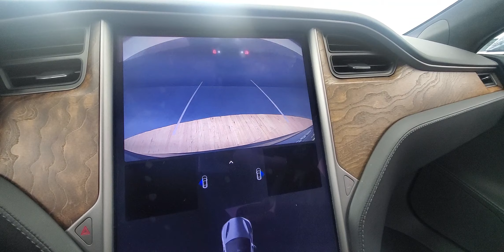2020 Tesla Model S Long Range Backup Camera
Stock #:354920A